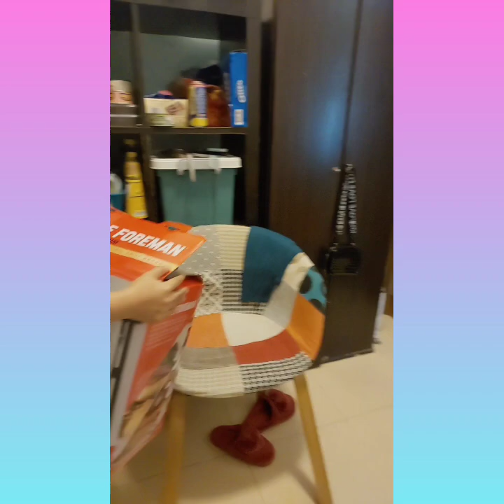Dubai Bff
Super stress free talga pagsila ang kasma ko🥰🥰🥰